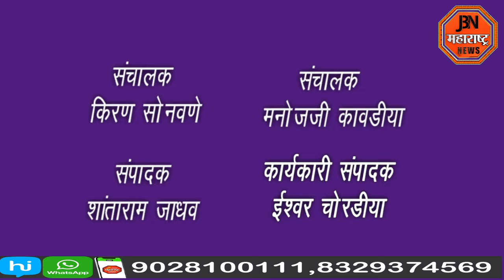jbn maharashtra news jalgaon 1